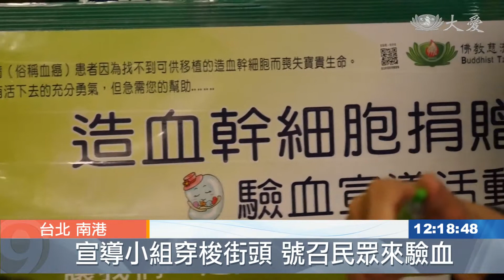懷抱感恩心 齊加入救人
至於在雙北，也分別舉辦了造血幹細胞捐贈驗血建檔活動。受贈者懷抱感恩心，擔任宣導與解說志工，他們說，還有好多病友在等待配對，希望認識更多人，影響更多人一起加入救人行列。